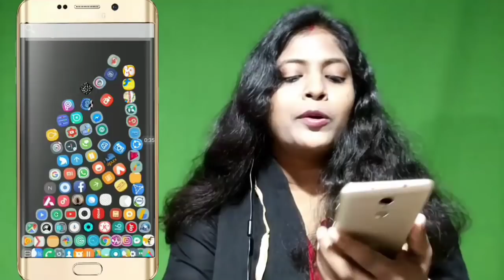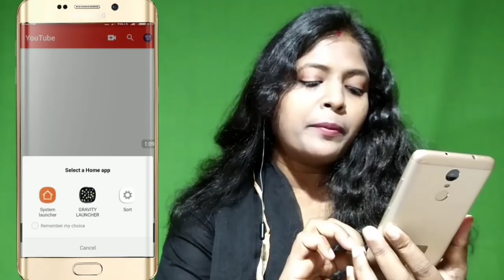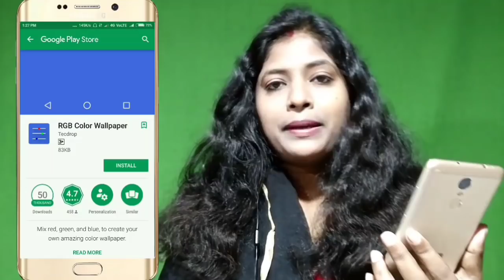আপনার ফোনের দিকে তাকালে সবার মাথা নষ্ট হয়ে যাবে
Hello friends, GRAVITY LAUNCHER VS is an innovative launcher with simple & user friendly UI design.This launcher is inspired by real world physics.It has real world gravitational physics simulations.Icon in this launcher reacts to gravitational force.It has also slider which can be used as shortcut to access apps.You can play with apps by touching on icons & dragging it upwards & release it.Icon fall like real objects. You can drag icons & hit to other icons to create collisions.This launcher has pinch zoom feature to zoom in & zoom out.In this video there also a amazing wallpaper app, RGB Colour Wallpaper.Mix red , green,and blue, to create your own amazing colour Wallpaper.

বন্ধুরা ভিডিওটি ভালো লাগলে সবার মধ‍্যে Share করে তাদেরকে app টি ব‍্যবহারের সূযোগ করে দিন।প্লিজ Like, comments করতে ভূলবেন না।আর যারা এই channel এর নতুন দর্শক আপনারা প্রতিদিনই নতুন নতুন Tech video, tips, tricks, app reviews জানতে, শিখতে ও দেখতে চ‍্যানেলটি Subscribe করে রাখবেন।Thank you All